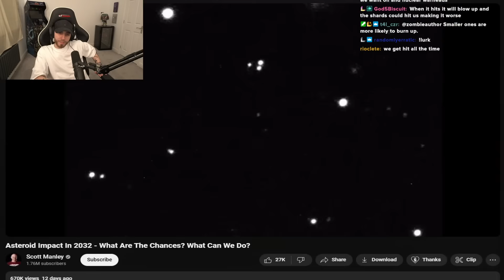Will This Asteroid Wipe Us Out?